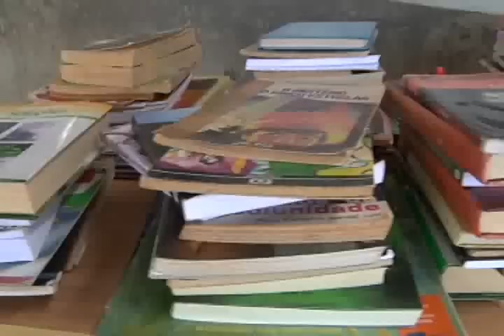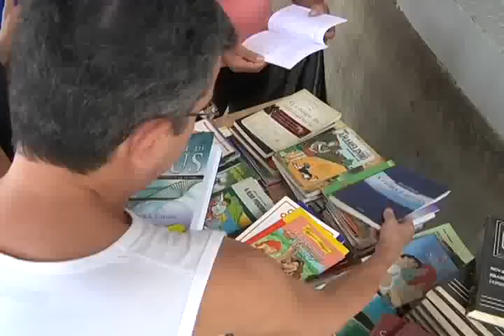DOAÇÃO LIVROS matéria exibida em 18/02/2013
Para tentar driblar o tempo ocioso de muitos passageiros que passam horas dentro de um ônibus que corta uma estrada ou rodovia do país, alunos de uma escola profissionalizante de Uberlândia desenvolveram um projeto surpreendente: doar livros dento da rodoviária de Uberlândia.